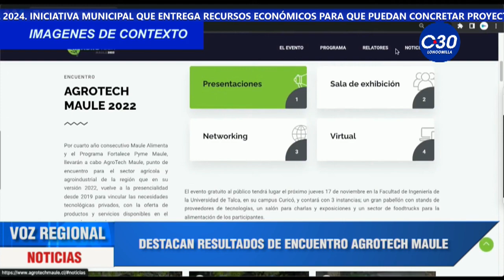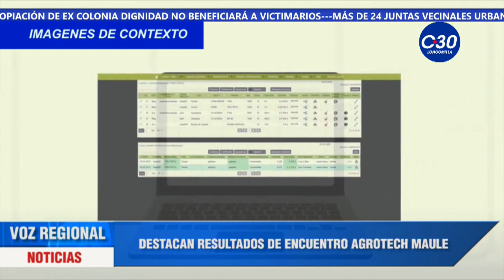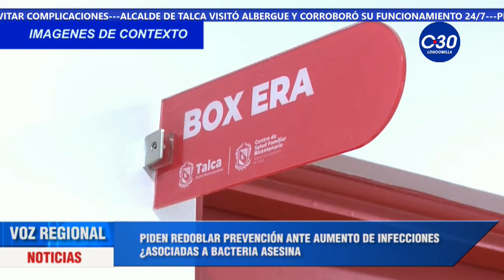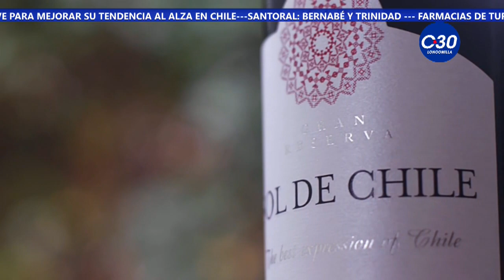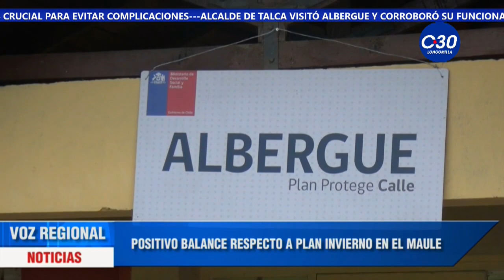VOZ REGIONAL MEDIA TARDE 11 DE JUNIO